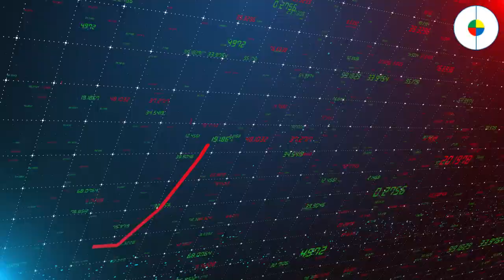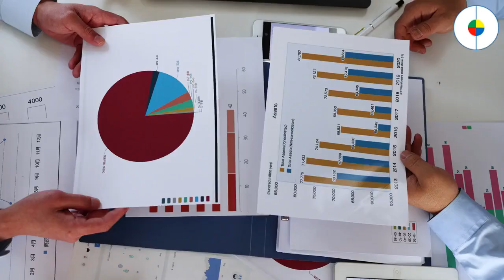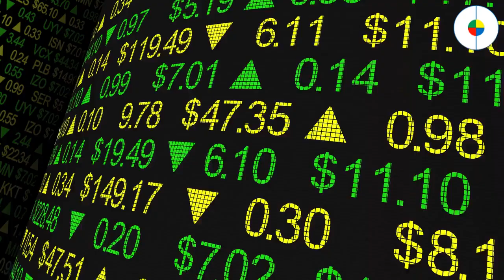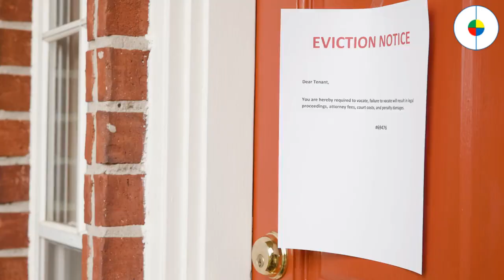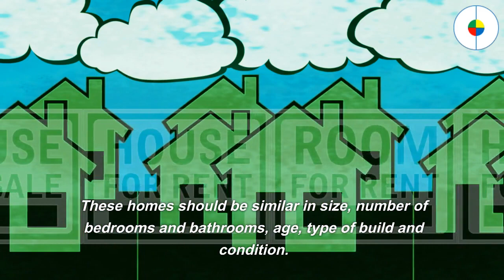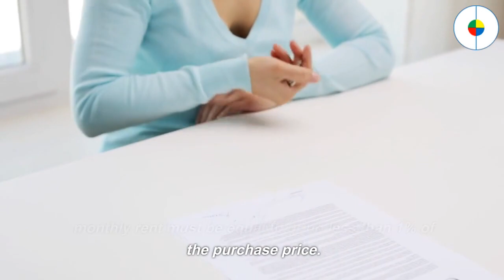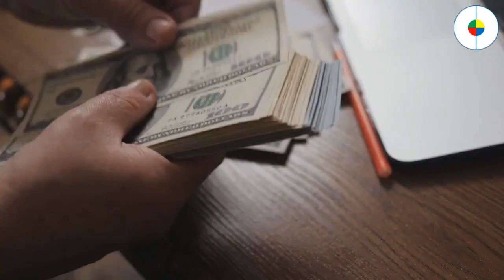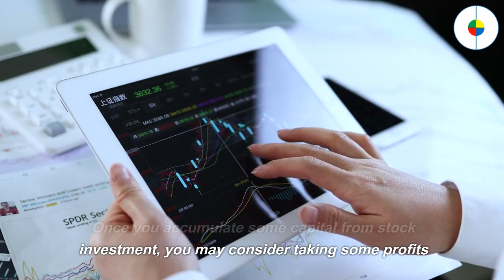All You Need To Know About Real Estate Investment Strategies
Are you interested in growing your wealth through real estate but unsure where to begin? Look

no further! In this video, we dive into the essential aspects of real estate investment strategies

and provide you with valuable insights to help you embark on your journey to financial prosperity.

Once you have some savings, you may consider investing in the real estate market.

Generally speaking, real estate investment  strategies bring higher returns and lower risks than stock investment.

However, there is a higher threshold for real estate investment.

You need larger initial capital to start with.

There are 2 most important things for real estate investment: location and cash flows.

We can explain all the best ways for real estate investment.

Blue Eden Project can help you find all the best solutions and great ideas for a balanced life.

Join Blue Eden Project, achieve a better life, and build a better world!